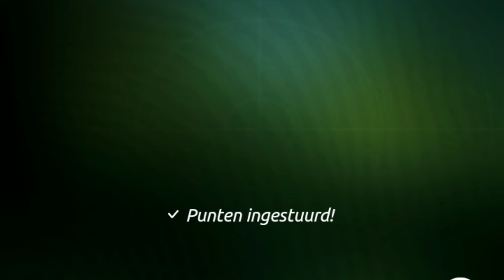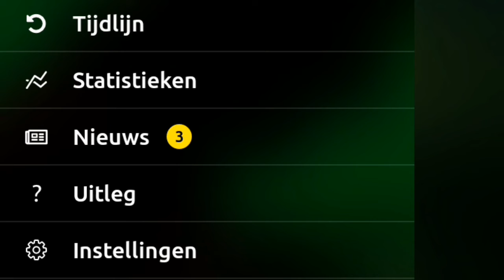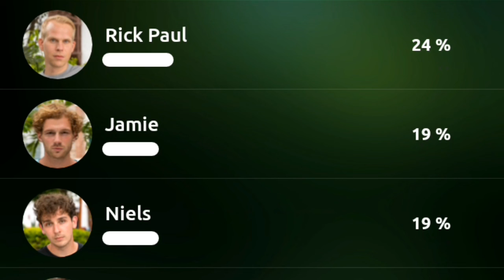De talk schow#13 dit zijn mijn mollen in WIDM